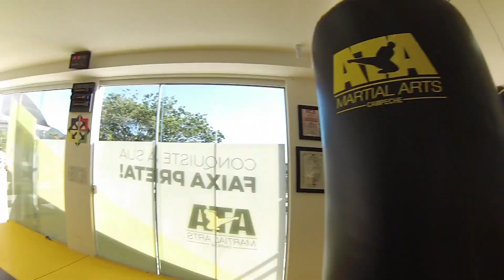Fiz um Vlog - (aumenta o som aí, por favor!)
Vlog feito com uma Gopro 3, o áudio ficou muito baixo.
Preciso que você me ajude aí aumentando o seu volume, ok?

Nós usamos e recomendamos equipamentos @bluecamping
Oficina Mecânica é @lima.mecanica!

Películas Profissionais para vidros @solefilm.peliculas